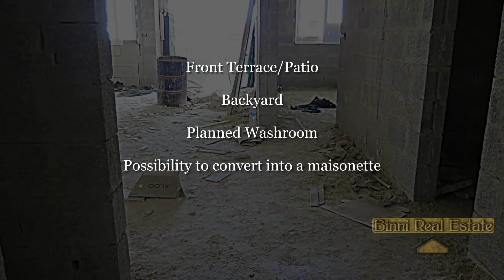3 Bedroom Elevated Ground Floor Apartment | Mellieha | Malta